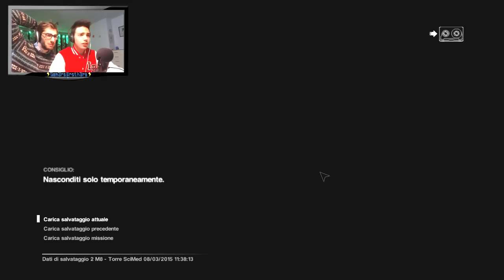ALIEN, DOVE SEI?- Alien Isolation #12 ITA